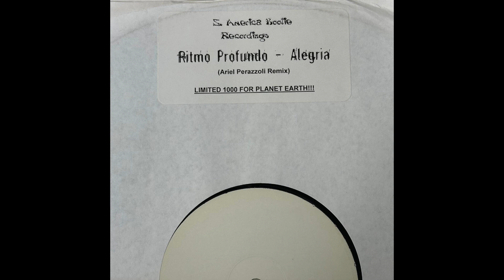Ritmo Profundo – Alegria (Ariel Perazzoli Remix) - South America Bootie Recordings– SABOOT006 (2006)